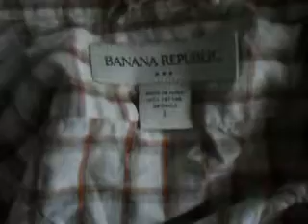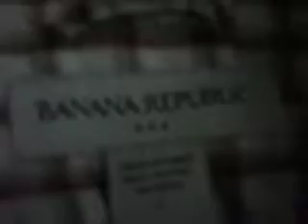$$$ROPA QUE USO YO EN MI VIDA COTIDIANA$$$(DE MARCA)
HOLA DE NUEVO A QUI LES TRAIGO LA ROPA QUE USO YO EN MI VIDA COTIDIANA SI QUIEREN QUE LES MUESTRE MI ROPA INTERIOR DÍGANME EN LOS COMENTARIOS Y DÍGANME QUE QUIEREN QUE HAGA YO MIS REDES SOCIALES SON FACEBOOK AFICIONADO AL CRUZ AZUL FRAGOSO Y MI TWITER OMAR61856289 Y LES PIDO UN FAVOR SUSCRIBANSE POR FAVOR MEJOR CONTENIDO